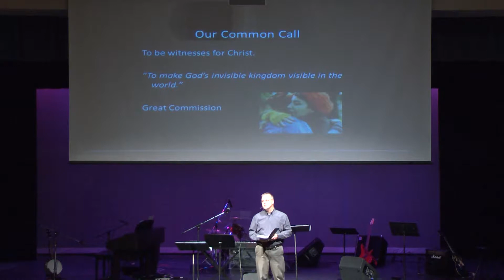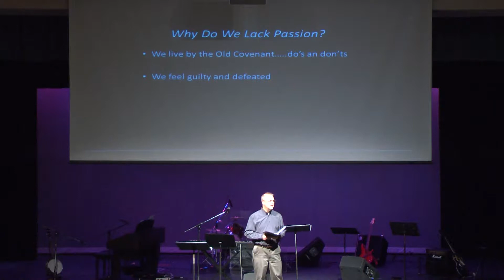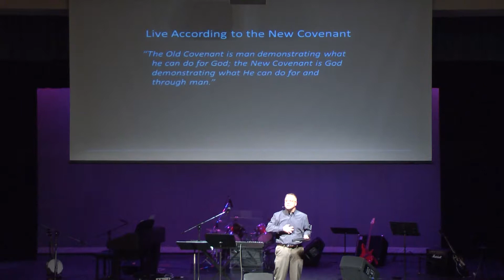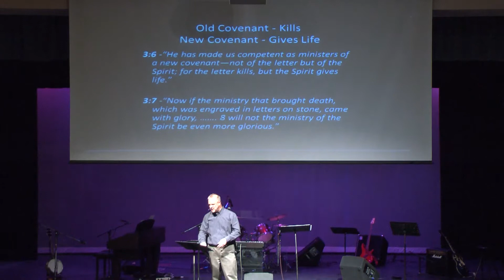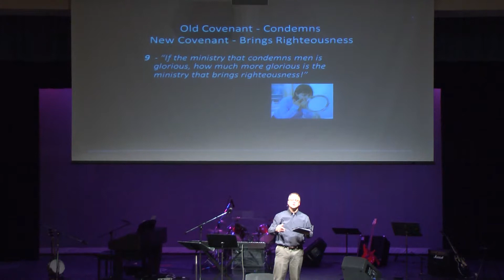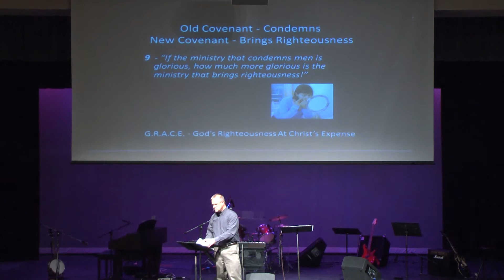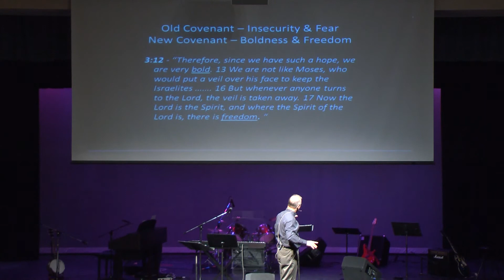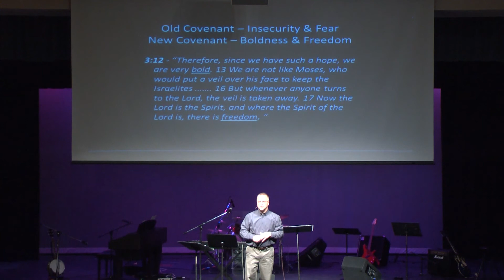Chapel 2013-2-19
Speaker:  Pastor John Black of Countryside Covenant Church
Subject:  Evangelism